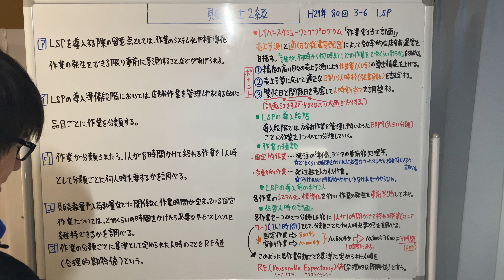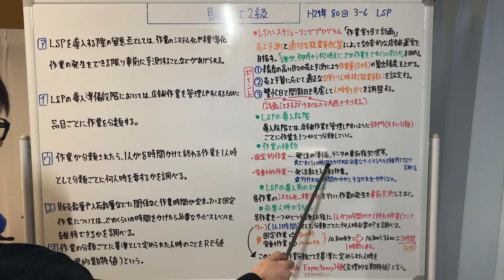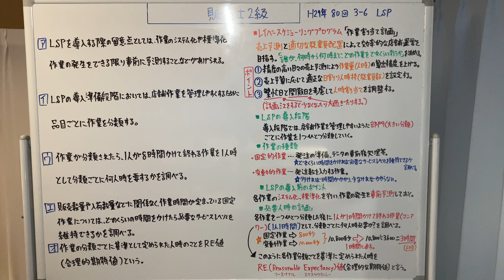【平成29年 第80回 問3-6 LSP/ストアオペレーション】販売士2級 過去問